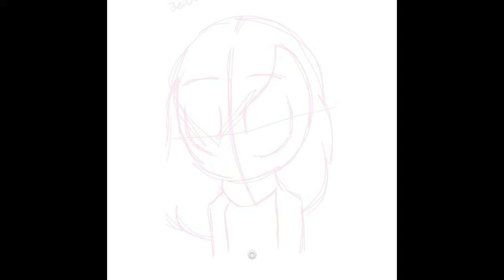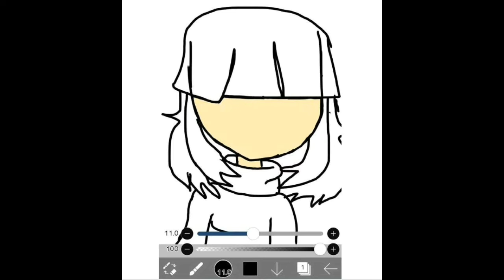'A Conversation" an original song by Elden Smith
Country Music original song written by Elden Smith 8/19/2013

A side note.
I'm not picking on any President.
Just using their Smiling Faces as Examples.
That's all.
I hope you enjoy.
Elden